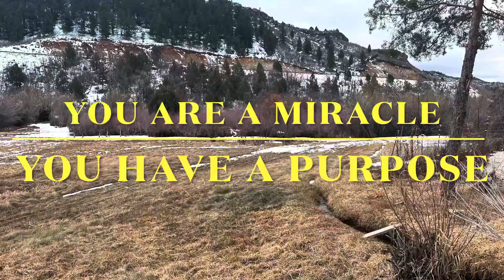Whether you know it or not:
You are a Miracle! You have a Purpose! This moment in your life is a small moment overall and will pass. Hold on. You’ve got this!